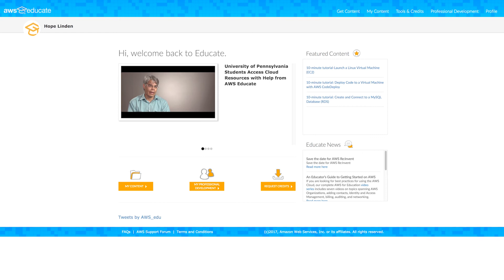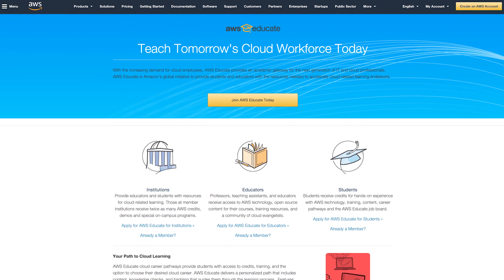The AWS Educate Educator Portal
The AWS Educate Educator Portal is designed exclusively for educators to get the most out of the AWS Educate experience. Learning from feedback shared by educators around the globe, we’ve built this release to help teachers better integrate cloud technology into their curriculum.

New features include:

- Enhanced ability to collect, curate, and download content specific to your classroom
- Learning Tools Interoperability (LTI) for integration with your LMS
- Easily request AWS Promotional Credits for your class with teacher central codes
- New Professional Development resources to boost your AWS Cloud knowledge

We hope you enjoy this release and find it useful as you build and manage a class environment.